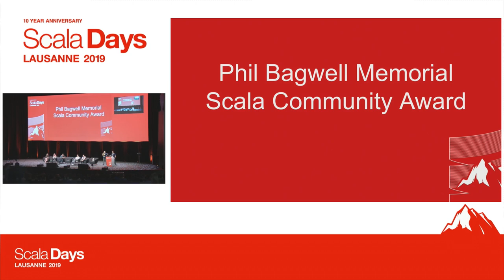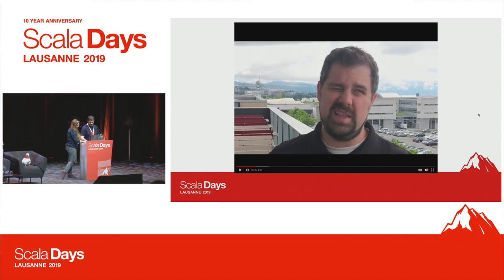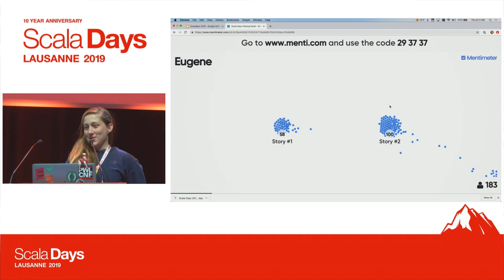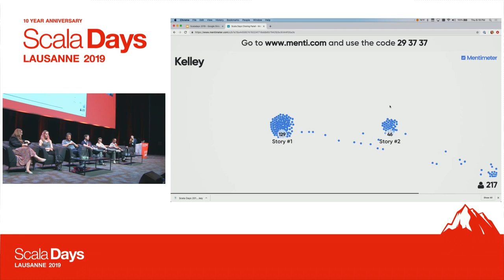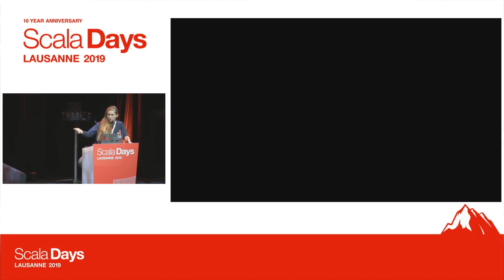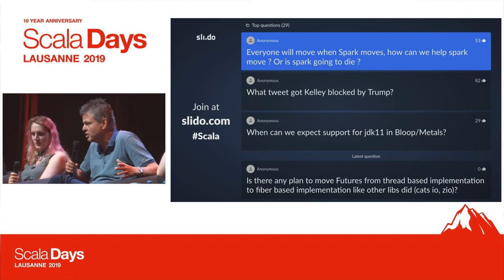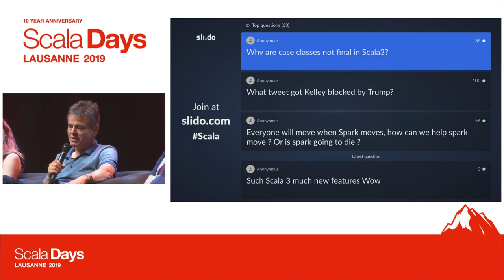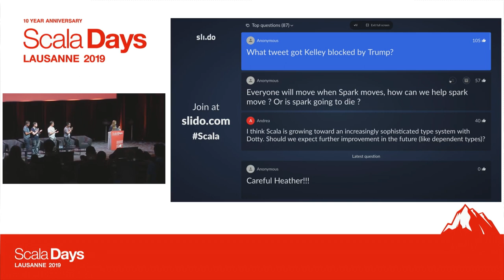Phil Bagwell Award & Closing panel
This video was recorded at Scala Days Lausanne 2019